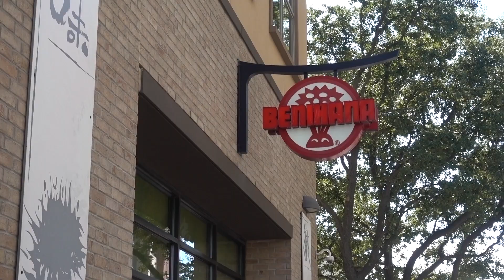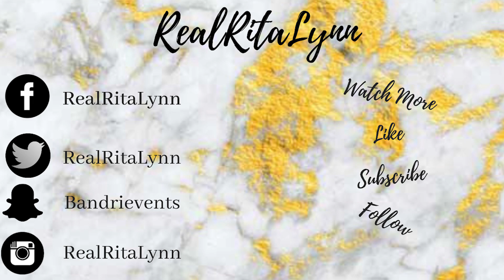Birthday Dinner Benihana| Oh you play with FIRE FIRE|| REAL RITA LYNN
Hey Rebels and Newbies!!

So I am fresh off work and wanted to take the family to eat for dinner. This was the kids and Brandon's first time and we had a blast. I really enjoy times like this with my little family and making you all apart of it is just the icing on the cake. I hope you enjoy our family time.

I would LOVE to connect with you online and let you know when I upload future videos on this channel!! If you LIKE this VIDEO and and want help sharing the word, ITS SUPER EASY!!

THUMBS UP RITAREBELS!!!
(POST NOTIFICATION REBELS SHOUT OUT START IN THE OCTOBER VIDEOS SO BE SURE TO TURN ON YOUR NOTIFICATIONS. THERE MIGHT BE A GIVEAWAY COMING SOON)

PLEASE SEND PR TO:
REALRITALYNN

Shirt: S/M
Pants: 4/5 or 5/6 depends on Make
Shoes: size 7
Dress: 2,4,6 - depends on make

PINTEREST ➜REALRITALYNN

SNAPCHAT ➜ BANDRIEVENTS

Video Equipment:
Camera: Canon T5i Rebel
Lens: Canon 24-70mm L f2
Mic: Rode Pro Mic
Backdrop: JoAnn's Fabric